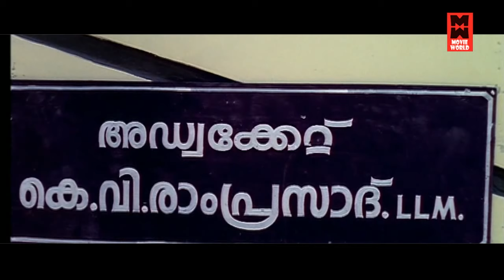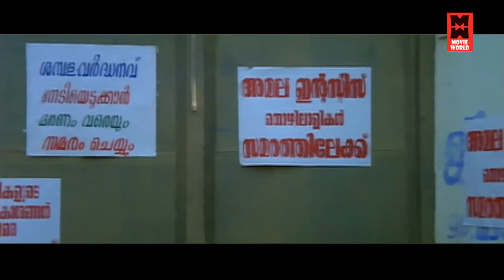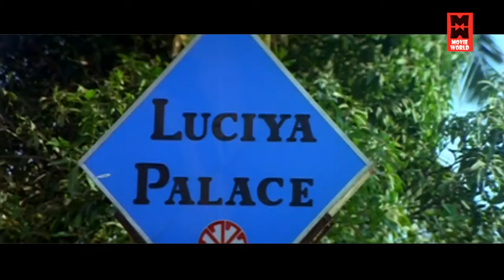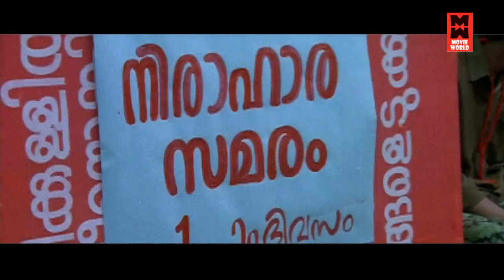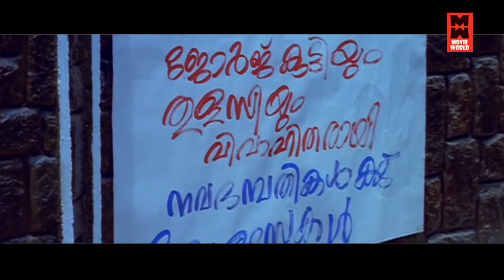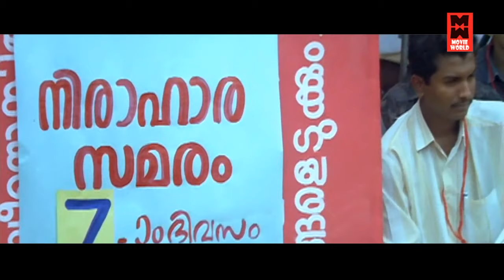Malayalam Super Hit Full Movie | Oru Sankeerthanam Pole Comedy Movie | Best Malayalam Movie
Movie : Oru Sankeerthanam Pole
Director : M. Shankar
Cast : Jeassy
Geetha
Rajan P. Dev
Rekha
Baiju
Sankeerthanam Pole is a 1997 Indian Malayalam-language film, directed by Jeassy. The film stars Murali, Geetha, Rekha, Captain Raju and K. B. Ganesh Kumar.